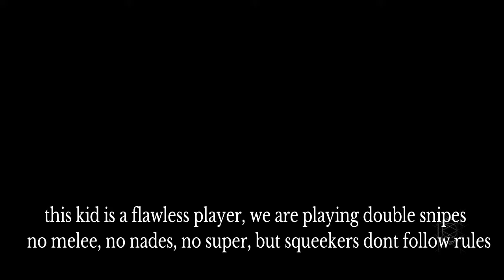Squeeker Sniper Rage